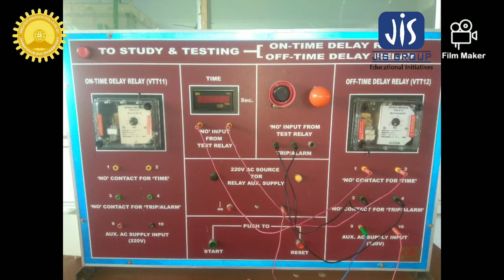INFRASTRUCTURE | ELECTRICAL ENGINEERING| GKCEM | ADMISSION OPEN | BTECH | DIPLOMA | AICTE | MAKAUT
ADMISSION OPEN AT GKCEM
CLASS XII
CLASS X